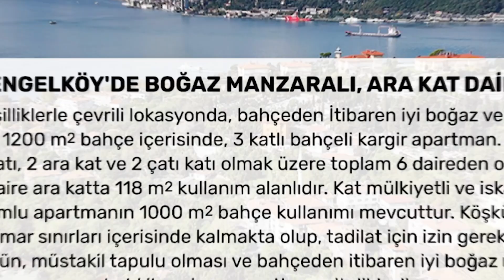ÇENGELKÖY'ÜN EN GÜZEL NOKTASINDA BOĞAZ MANZARALI SATILIK DAİRE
ÇENGELKÖY'de BOĞAZ MANZARALI, ARA KAT DAİRE.

Çengelköy'de, yeşilliklerle çevrili lokasyonda, bahçeden itibaren iyi boğaz ve köprü manzaralı, 1200 m2 bahçe içerisinde, 3 katlı bahçeli kargir apartman.

Apartman 2 bahçe katı, 2 ara kat ve 2 çatı katı olmak üzere toplam 6 daireden oluşmakta, satışa söz konusu daire ara katta118 m2 kullanım alanlıdır. Kat mülkiyetli ve iskanı vardır.

200 m2 taban oturumlu apartmanın 1000 m2 bahçe kullanımı mevcuttur.

Satışa konu mülkün, müstakil tapulu olması ve bahçeden itibaren iyi boğaz manzaralı olması sebebi ile eşine az rastlanır niteliktedir.

Dairenin Kullanım Alanı

Salon                 : 38,26 m2

Teras                  : 09,80 m2

Mutfak               : 10,50 m2

Mutfak Balkon  : 07,20 m2

Hol                      : 08,18 m2

Oda                     : 11,38 m2

Yatak Odası        : 22,45 m2

Balkon2               : 01,75 m2

Tuvalet                 : 01,34 m2

Banyo:                  : 07,30 m2

Not: Alıcı ara katın üzerindeki çatı katını, ara katla birlikte alıp, daire dubleks daireye çevirebilir. Aynı zamanda binanın komple satışı da görüşülebilir.

BosForce tek yetkilidir.